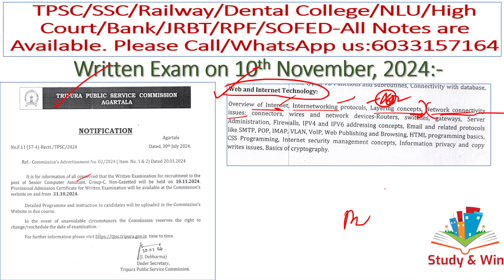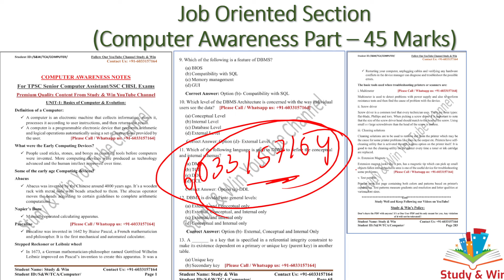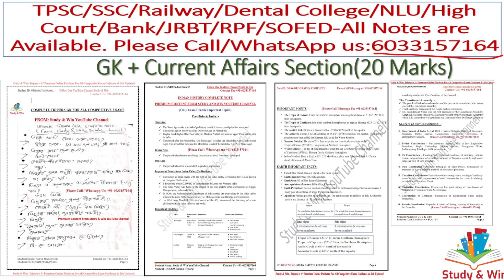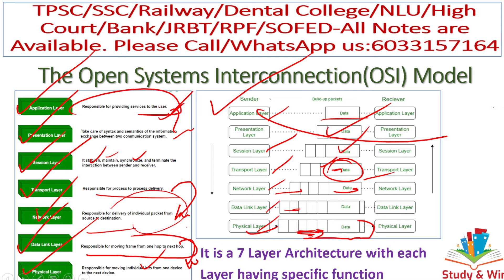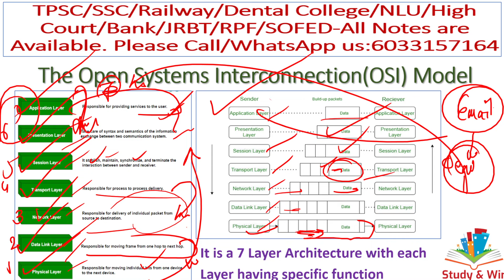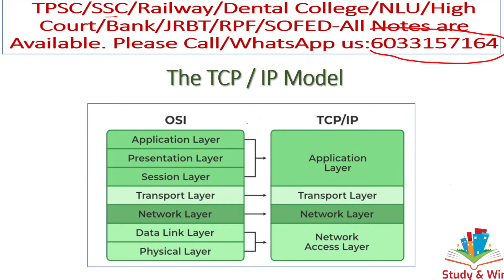TPSC Senior Computer Assistant Preparation|OSI Model|TCP/IP Model#tpscseniorcomputerassistantexam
In this video we have discussed about "OSI Model" and "TCP/IP" Model which is a super important topic for upcoming TPSC Senior Computer Assistant / SSC CHSL / Navodaya Vidyalaya Samiti / Agartala Dental College / Tripura Gramin Bank Exam 2024. Do share the video with your friends.

For Full Notes of Tripura Gramin Bank / TPSC Senior Computer Assistant/ Election Inspector(Notes +/Tripura Mock Test) Police Constable Viva/TTAADC SZDO(Notes +/High Mock Test) Court Group D Driver/Navodaya Vidyalaya/ Bank/SSC CHSL, MTS/SOFED/TRLM/Railways and all Exams of Tripura: